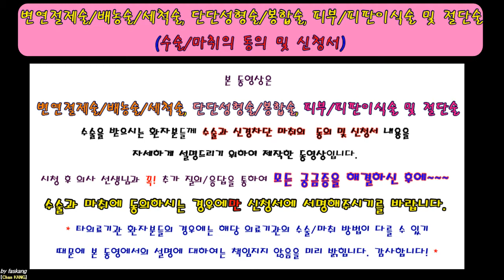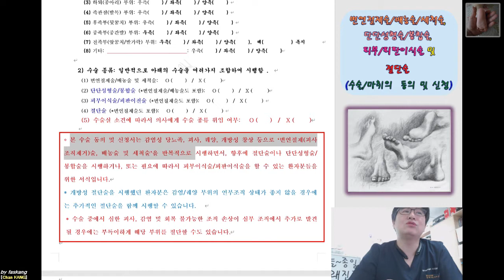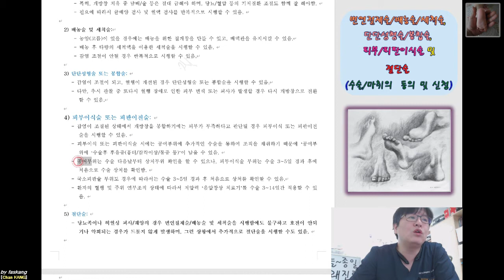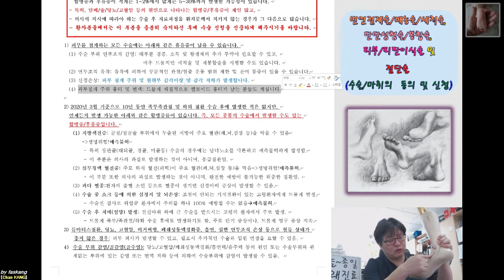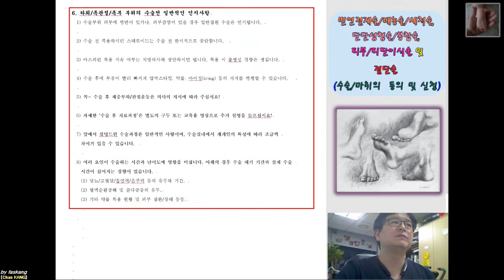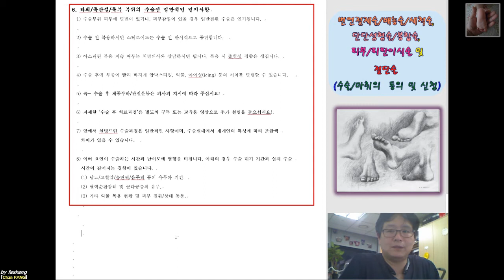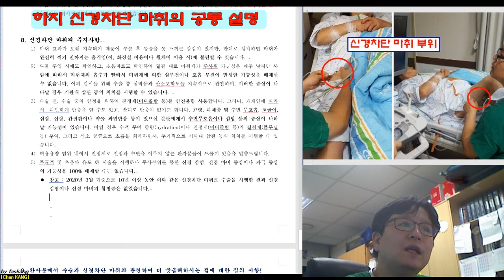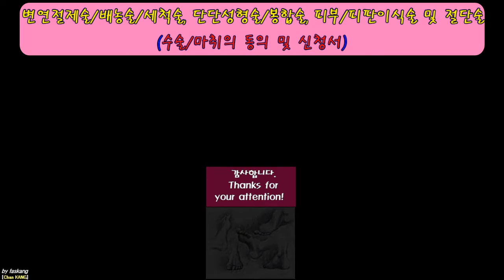302.(수술마취.동의/신청서) [[변연절제술/배농술/세척술, 단단성형술/봉합술, 피부/피판이식술, 절단술]] 설명 [강찬.정형외과.충남대병원.Chan KANG]